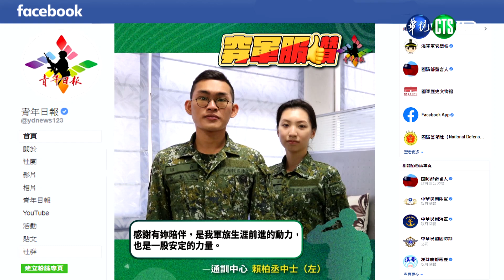穿軍服讚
112.4.13